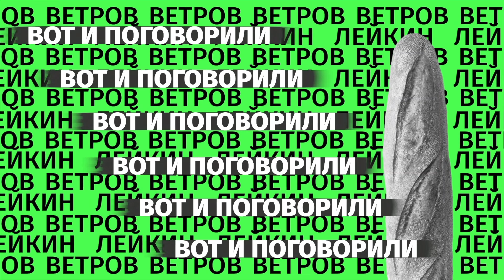Налей-ка ветра [Про птичек] - Геннадий Ветров и Леонид Лейкин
Творческий совместный проект "Мочи Ящура" с Леонидом Лейкиным набирает обороты; и для вас сегодня вторая серия нового экспериментального юмора, конечно же для отличного настроения!

Геннадий Ветров и Леонид Лейкин в импровизации «Про птичек»
Геннадий Ветров и Леонид Лейкин предлагают новый проект «Налей-ка Ветра!»
Это проект импровизаций. Сегодняшняя называется «Про птичек».
В чём прелесть этого проекта?
В том, что все импровизации
Геннадий Ветров и Леонид Лейкин снимают с одного дубля!)))
Причём, чаще всего даже тема разговора рождается по ходу. Импровизация «Про птичек»- это тоже сиюминутное настроение Геннадия Ветрова и Леонида Лейкина.
Казалось бы, Про птичек сказано немало. Но то, что про них говорят наши артисты- это практически тост, который звучит очень свежо: «Налей-ка Ветра!»
Отличного Вам настроения вместе с сегодняшними «Ветролеями»!!!

Геннадий Ветров и Леонид Лейкин передают всем зрителям огромный привет, а также океан улыбок и радости, шикарный позитив и супер счастье!